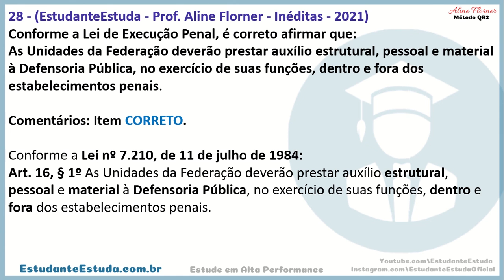LEI DE EXECUÇÃO PENAL - CARREIRAS PENAIS 2022 - CARREIRA POLICIAL - QUESTÃO 28